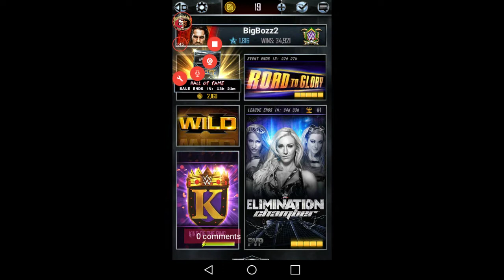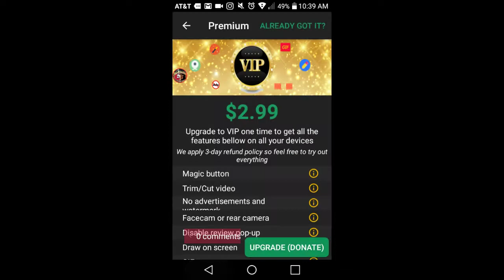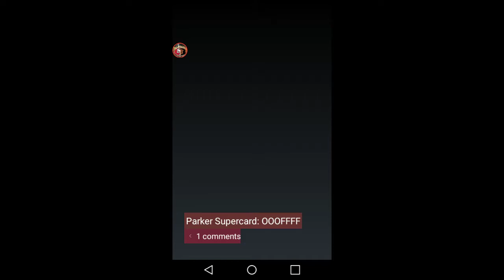WWE Supercard Gameplay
Lets play some WWE Supercard